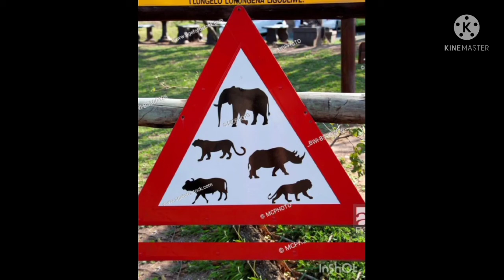World Wildlife Day | ലോക വന്യജീവി ദിനം | SLTHS Vazhakulam